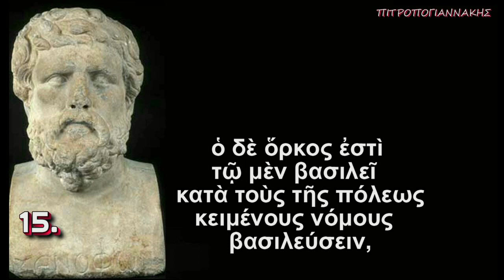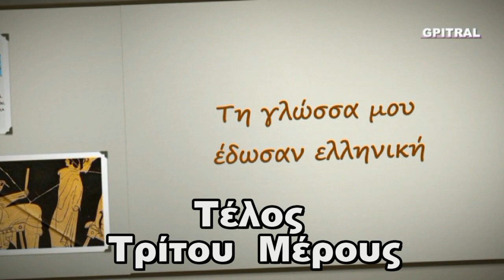Ξενοφώντος Λακεδαιμονίων Πολιτεία 3 audiobook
Ξενοφώντος Λακεδαιμονίων Πολιτεία, 3ον Μέρος!  Η Λακεδαιμονίων Πολιτεία, του Ξενοφώντος αναφέρεται στη μορφή του πολιτεύματος και τον τρόπο ζωής των Σπαρτιατιών, όπως η αγωγή των νέων, τα συσσίτια, η θέση της γυναίκας και των γερόντων, πριν και μετά τον 4ο αιώνα π.Χ. Στην εισαγωγή του ο Ξενοφών αναφέρει: «Όταν κάποτε σκέφτηκα ότι η Σπάρτη, μια από τις πιο ολιγάνθρωπες πόλεις, έχει αναδειχθεί η πιο ισχυρή και η πιο ονομαστή πόλη στην Ελλάδα, απόρησα πως τάχα έγινε αυτό• όταν όμως παρατήρησα τις συνήθειες των Σπαρτιατών, έπαψα να απορώ».  Μια φιλό-τιμη ανά-σταση ενός  Κλασσικού Ελληνικού Κειμένου, μια εργασία του Γιώργου Πιτροπογιαννάκη που επι-χειρεί να υπο-δείξει, να κατά-δείξει, να απο-δείξει και να επι-δείξει ότι υπάρχει επ-ανά-σταση και από του ...καναπέως (sic). Εκ-παίδευση και επι-μόρφωση χωρίς το άγχος και το άχθος της Σχολικής εξέτασης... Ξενοφώντος Λακεδαιμονίων Πολιτεία: επειδή πολλοί θαυμάζουν τον Παρθενώνα και τους 300 του Λεωνίδα στις Θερμοπύλες, αλλά ελάχιστοι γνωρίζουν  ότι στην Ελλάδα ακόμη και οι Πέτρες έχουν Θεμέλειο, Ψυχή, Γλώσσα και Ιδέες... Χωρίς αυτά υπ΄ όψιν  είναι απλώς πέτρες, και κείμενα τουρλού tourlou...
Το 3ον μέρος της συναρπαστικής ιστορίας του πολιτεύματος των Λακεδαιμονίων υπό τον Ξενοφώντα όπως την συνέγραψε για να μείνει στους αιώνες! Σήμερα 2500 έτη μετά... Κατά τον Θουκυδίδη το καθεστώς ήταν άκρως συντηρητικό σε σχέση με την Αθήνα. Όμως η ασυδοσία, η αναρχία με όλες τις «παράπλευρες απώλειες» για ένα καθεστώς, τα μεγάλα οικονομικά σκάνδαλα, οι διαπλοκές δημόσιων παραγόντων ποτέ δεν συντάραξαν τη δημόσια ζωή της Σπάρτης στο βαθμό της Αθήνας. Το άγρυπνο μάτι των εφόρων, που ήταν εκλεγμένοι, εξασφάλιζε τις απαραίτητες αυθαιρεσίες στη δημόσια ζωή της Σπάρτης. Η μη αναφορά του Ξενοφώντα στο θεσμό της Κρυπτείας που εξέθρεψε δολοφόνους επίσημα, στο θεσμό των ειλώτων και των περιοίκων, ωμά υποτακτικών στην ασήμαντη μειοψηφία των «γνησίων» Σπαρτιατών αποκαλύπτει τη μεροληψία του Ξενοφώντα και τον χρεώνει με επιλεκτική αναφορά στη «Λακεδαιμονίων Πολιτεία». Η βιωματική και ολοκληρωτική αφοσίωση του μαθητή Ξενοφώντα στο μεγάλο δάσκαλό του Σωκράτη ίσως είναι η εξήγηση της ερμηνείας της αποσιώπησης των «εγγενών διαμαρτιών» από τον συγγραφέα. Μια πόλη που δεν σεβάστηκε το μεγαλύτερο φιλόσοφο όλων των εποχών και τον καταδίκασε εντελώς άδικα, τον Σωκράτη, πρέπει να ταπεινωθεί και με αντιπαραβολή του συστήματος διακυβέρνησής της συνολικά, ιδίως σε αναφορά με το «αντίπαλο δέος της» που ήταν τότε η Λακεδαιμονίων Πολιτεία.